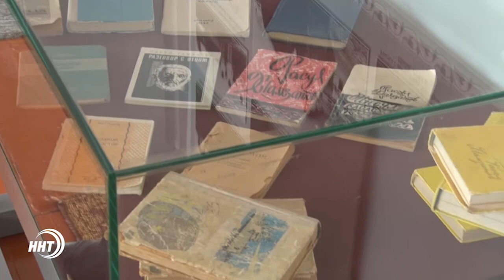140 лет со дня рождения Гамзата Цадасы отметили в Хунзахском районе